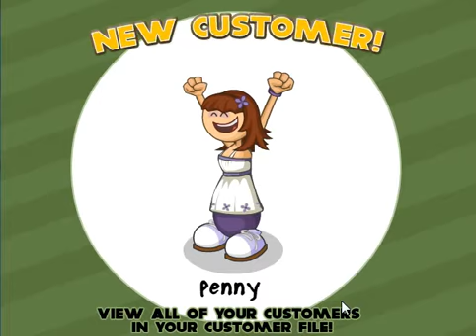Papa's Pizzeria #1: o recomeço